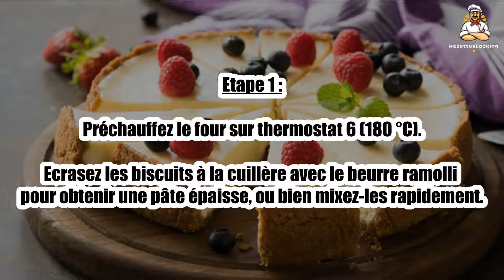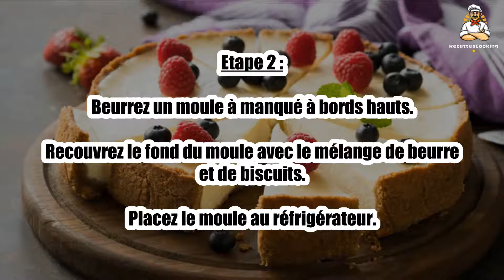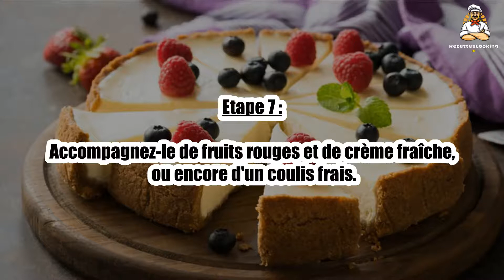Recette : Cheesecake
Bonjour à tous, aujourd’hui recettescooking.com vous présente la recette suivante : Cheesecake

TEMPS TOTAL : 90 min
Préparation : 30 min
Cuisson : 60 min

Ingrédients :

500 g Fromage blanc lisse(type Jockey à 40 % de matières grasses)
15 Biscuits à la cuillère
50 + 10 g Beurre ramolli
3 Oeufs
75 g Farine
75 g Sucre
1 sachet Sucre vanillé
1 Citron
2 cuil. à soupe Raisins secs
1 pincée Sel

Etape 1 : Préchauffez le four sur thermostat 6 (180 °C).

Ecrasez les biscuits à la cuillère avec le beurre ramolli pour obtenir une pâte épaisse, ou bien mixez-les rapidement.

Etape 2 : Beurrez un moule à manqué à bords hauts.

Recouvrez le fond du moule avec le mélange de beurre et de biscuits. Placez le moule au réfrigérateur.

Etape 3 : Battez au fouet les jaunes d'oeufs et les deux sucres jusqu'à ce que le mélange blanchisse et double de volume.

Incorporez-y la farine, le fromage blanc, le zeste finement râpé du citron et enfin les raisins secs.

Etape 4 : Ajoutez le sel aux blancs d'oeufs et fouettez-les en neige.

Incorporez-les au mélange de jaunes et de fromage blanc.

Etape 5 : Remplissez le fond de tarte de ce mélange.

Glissez le moule au four et laissez cuire 1 h.

Etape 6 : Laissez le biscuit refroidir dans le moule. Placez-le ensuite au réfrigérateur pendant 4 h.

Au moment de servir, démoulez-le sur un plat de service.

Etape 7 : Accompagnez-le de fruits rouges et de crème fraîche, ou encore d'un coulis frais.